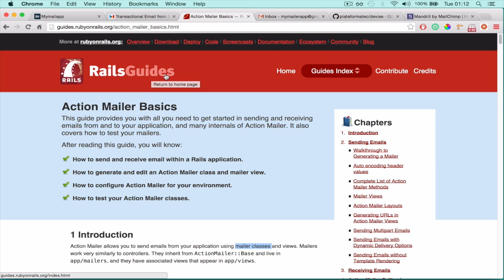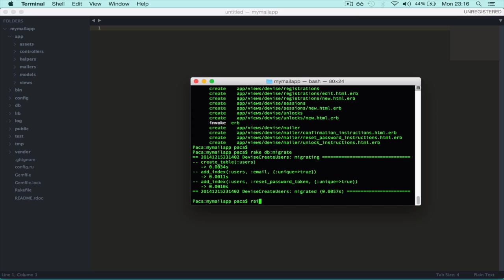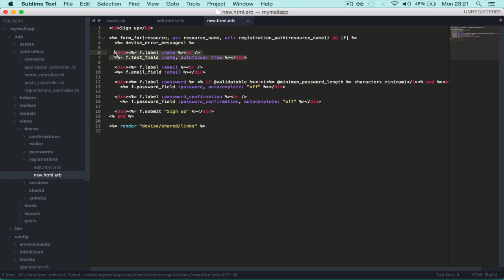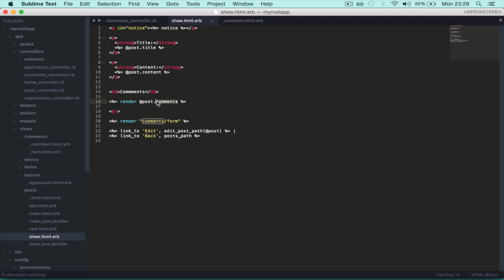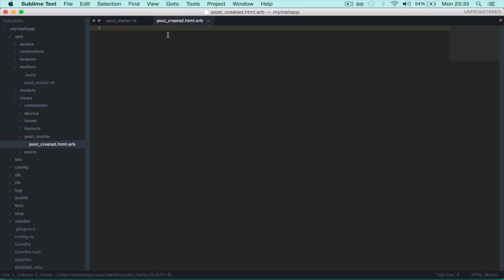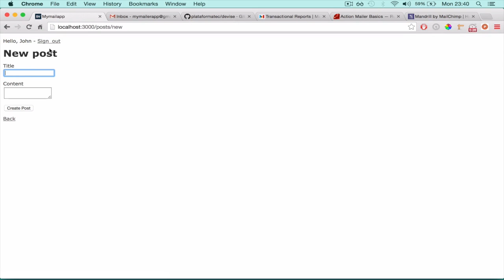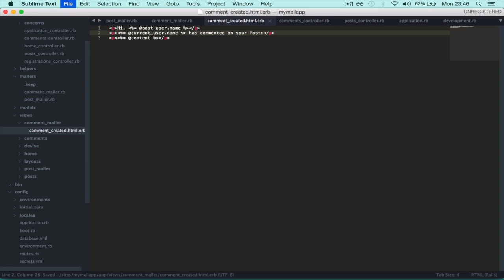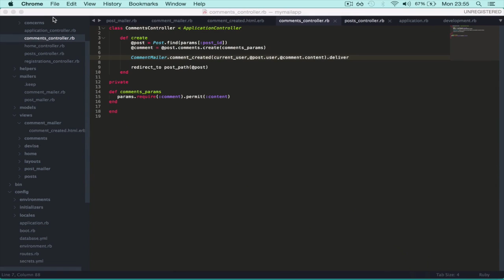Codeplace | Send automated emails with Ruby on Rails using Mandrill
Learn how to send automated emails inside your Ruby on Rails app using mandrill.